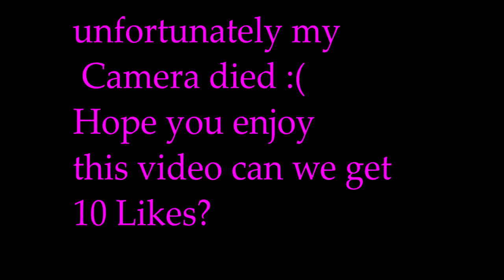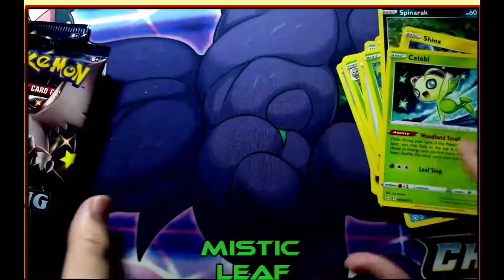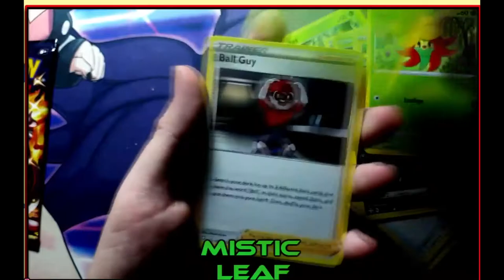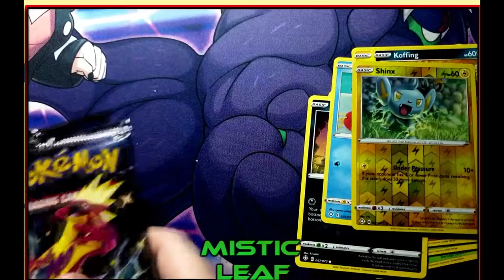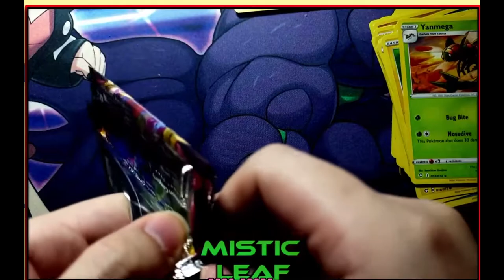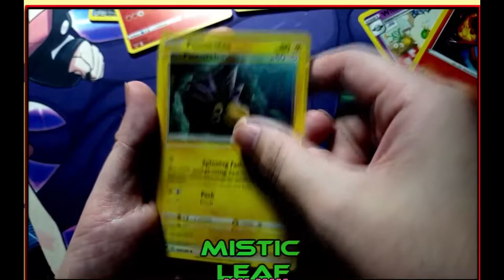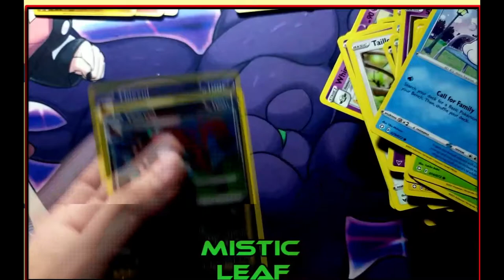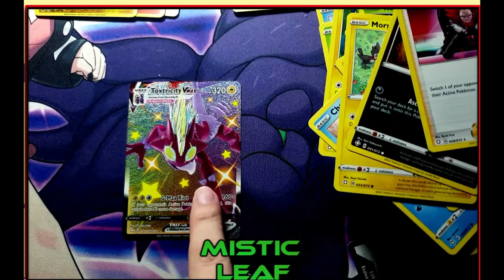Opening 7 Shiny Fates Booster Packs and 2 Vivid Voltage Booster Packs So Many Shinys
Click the 🔔 icon to get notified of new uploads